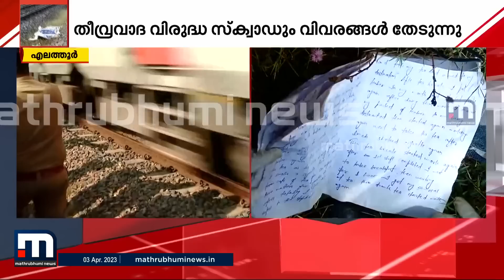അക്രമിയുടെ ബാ​ഗിൽ നിന്ന് ലഭിച്ച കുറിപ്പിൽ ചില പേരുകളും... | Fire | Kozhikode | Elathur Train Attack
അക്രമിയുടെ ബാ​ഗിൽ നിന്ന് ലഭിച്ച കുറിപ്പിൽ കുറച്ചു പേരുടെ പേരുകളും...

Happy viewing!